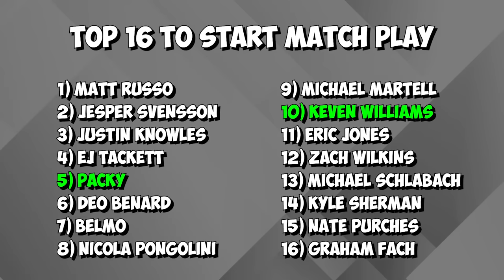I made my THIRD TV show at the World Series of Bowling!